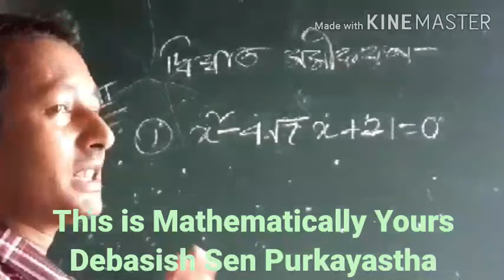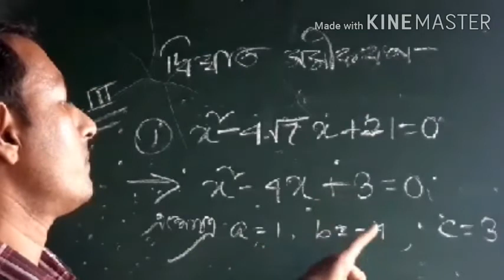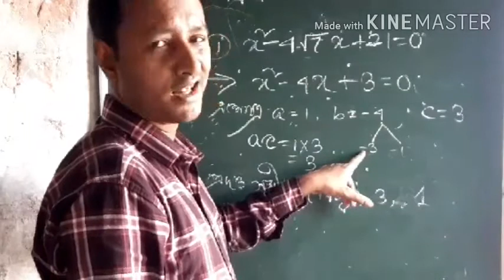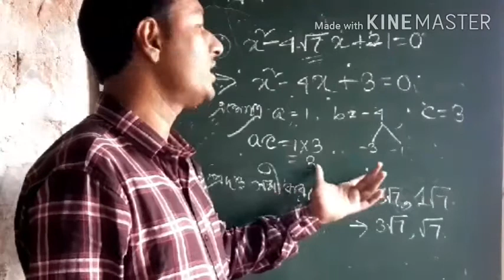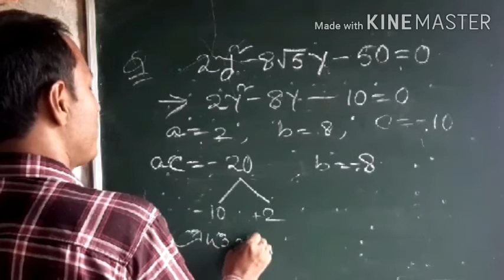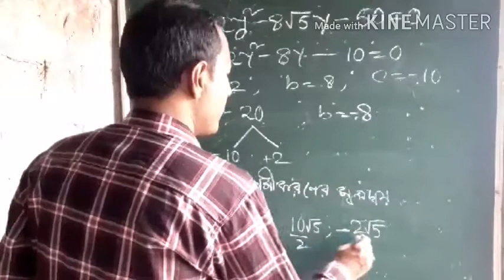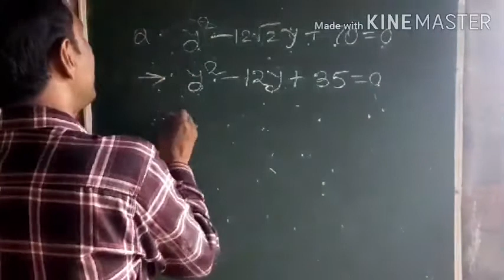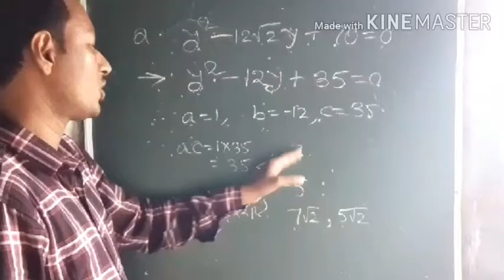। দ্বিঘাত সমীকরণের মূল নির্ণয় । Roots of a quadratic Equation l মূল নির্ণয় করার সহজতম উপায় l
Topic:-  দ্বিঘাত সমীকরণের মূল নির্ণয়
Roots of a quadratic Equation
shortcut of finding roots

Covering Classes:-6 to 12

Hello Students  myself Debasish Sen Purkayastha,  welcome all of you to my new YouTube Channel.
Dear Students, , I have statted  a series relating to the VariousTricks to Solve Problems of Mathematics. This is the 14th Video relating to  the topic
funny Mathematics,
mental math tricks,
Shortcut for competitive Exam,
how to calculate first,
math basic,
speed math,
math for competitive Exam
how to solve quadratic Equation,
how to find roots mentally,
solving quadratic Equation,
math,
maths
Math trick
Debasish Sen Purkayastha

Link of 11th Video:-

Link of 14th video

I hope these Tricks of Mathematics willbe helpfull to you to save time in exam hall.